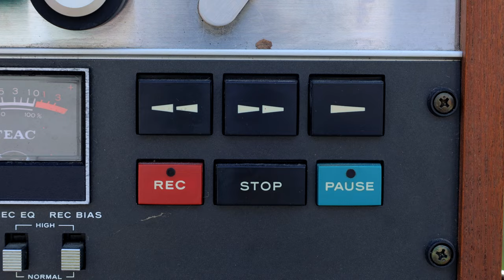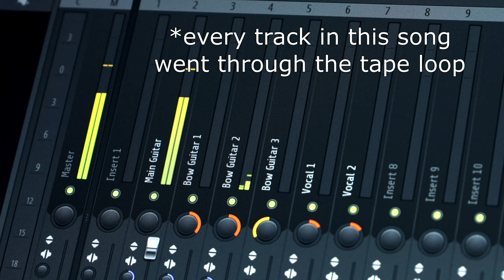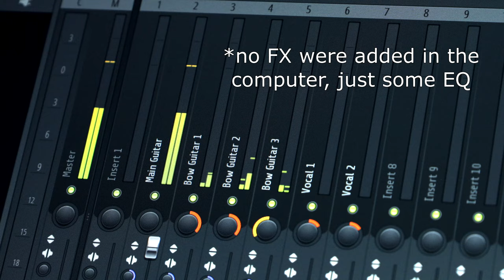The LO-FI TAPE Technique You NEED TO TRY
The other night I came up with a cool lo-fi recording technique. I'm not sure if anyone else has posted something like this before..

It involves using a tape loop as an EFFECT, rather than a drone loop. I've always thought it would be cool if I could get my recordings to sound as sketchy as a tape loop (without being limited to just a loop).

This is how to do it..

Plug your instrument/mic of choice through your tape deck as if it were a guitar pedal. The tape deck is then set to RECORD with a tape loop loaded onto it.

Your deck will need to have a SOURCE/TAPE monitor switch in order for this to work. SOURCE will be your EFFECT OFF setting and TAPE will be your EFFECT ON setting.

Depending on the speed of your deck, there will be a slight delay when outputting the TAPE signal onto your computer. But this is easy to fix afterwards. And each track you record into your mix this way will have the exact same length of delay. At 7-1/2 IPS, my delay was only a fraction of a second.

You could also simply run your entire mix through this effect to add a sketchy lo-fi sound. Much more lo-fi than a typical tape bounce.

Let us know if you've done something similar!